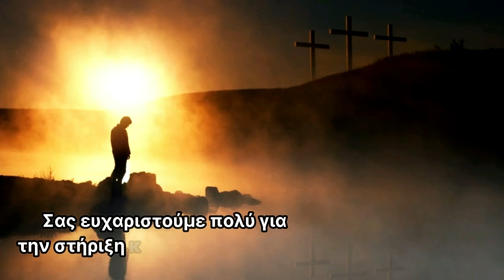ΣΕ ΛΙΓΕΣ ΗΜΕΡΕΣ ΘΑ ΕΡΘΕΙ ΜΕΓΑΛΗ ΕΥΛΟΓΙΑ. Αυτή είναι η ημερομηνία που εισακούγονται όλες οι προσευχές